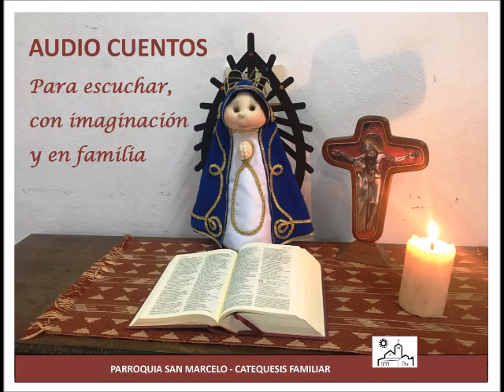11.- Audiocuento P.San Marcelo - Una noche de campamento